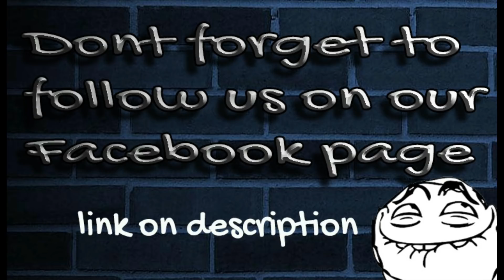Rules of Survival | FUNNY MOMENTS #7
Our Default name : ·§ins°☆(YOUR NAME)♛
If you want to join at my Squad you just need to change your name

Join our clan : Sin's Squad  [click the link bellow]

Server : ASIA
IGN : ·§ins°☆GOD♛ ( Mobile )
IGN : HamblesYT ( Computer )

Our Team Squad name : Sin's Squad